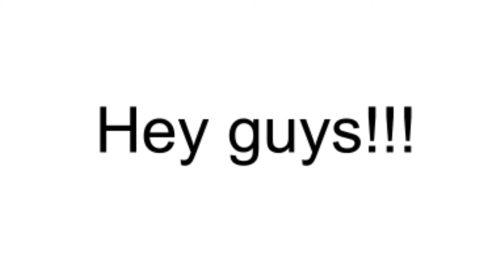Another "-ify" guy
just a random dude who is in the "-ify" gang.

To do list📝:
1. Reach🚩:
1) 01 sub ✔

Gift for finishing the to do list is a Lamborghini🔒